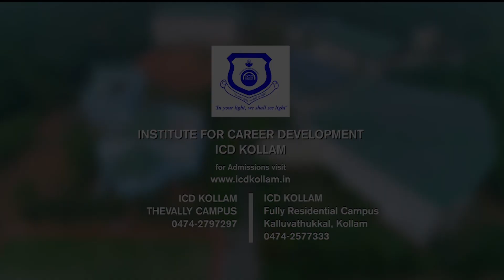SBI Clerk 2021 Mock Test Series with Video Solutions | SBI CLERK 2021 IN SHORT TIME | ICD Kollam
SBI Clerk 2021 Mock Test Series - 1 [ With Video Solutions ]
This unique mock test series contains 10 tests with VIDEO SOLUTIONS. All the tests contain questions that have a maximum approximation to real exam. The sectional timing and marks awarded are similar to the original pattern.
 Once the test is done and submitted, one can view the score, rank, percentile and every relevant information. The simulation tests will definitely enhance the confidence level of serious candidates. The tests can be done either in your Android Mobile or in your Laptop/ PC. But the video solutions can be seen ONLY in the MOBILES.
Video solutions of the first four tests are already available. The video solutions for the remaining six tests will be uploaded soon after lockdown.

One Demo Test is provided for trial.